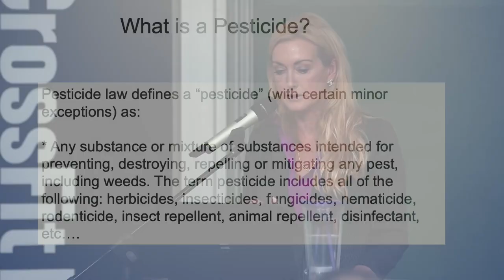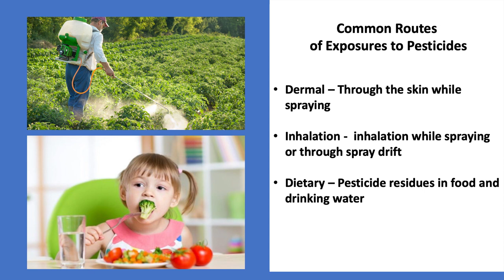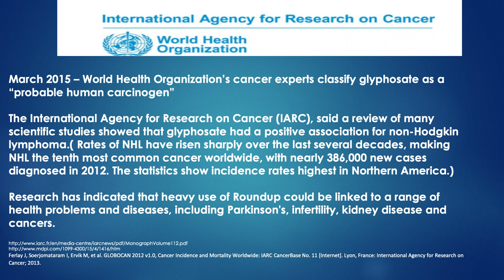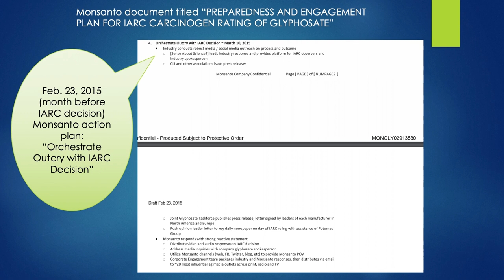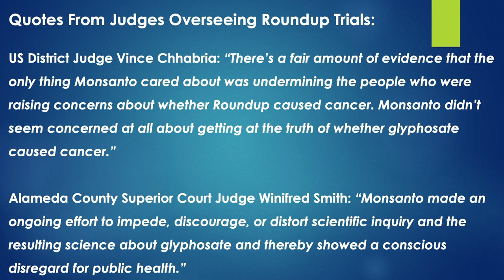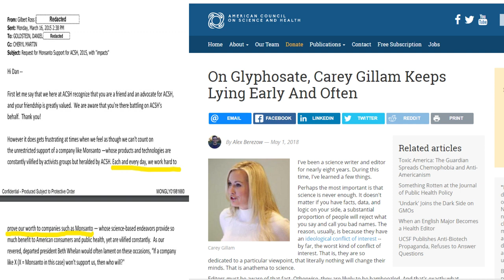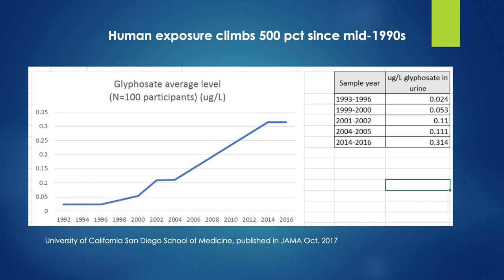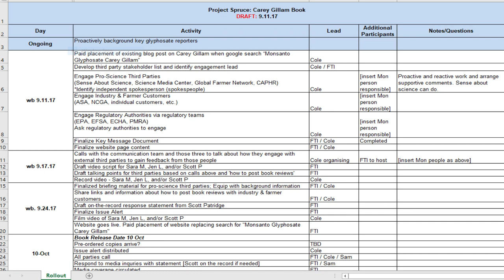Carey Gillam Poisonous Pesticides and Companies’ Covert Tactics to Hide the Dangers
Carey Gillam speaks at CrossFit health conference